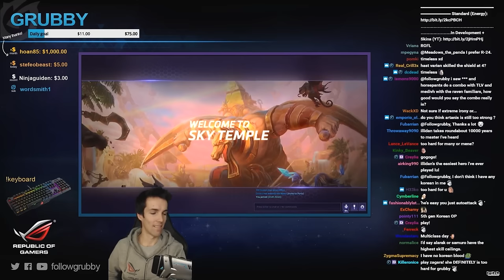Grubby | Heroes of the Storm | Azmodan - Draft Strategy - Recognizing Trends - HL S3 - Sky Temple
Team doesn't have good waveclear?  Azmodan please! *Talent Build Below* (Game Played 22-Feb-2017)